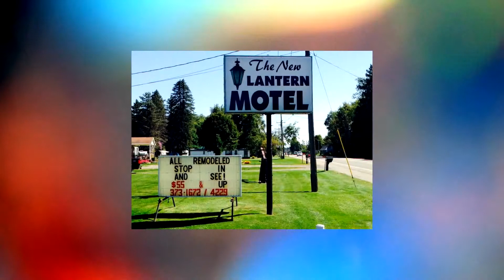The New Lantern Motel in Allegany, USA HD Review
Set in Allegany, The New Lantern Motel provides barbecue facilities. All rooms feature a TV with satellite channels and a private bathroom.

Currently The New Lantern Motel review rating is 8.4 with more than 45 trusted reviews
Accommodation address: 4004 Route 417, Allegany, USA